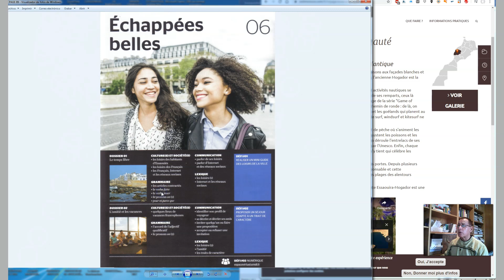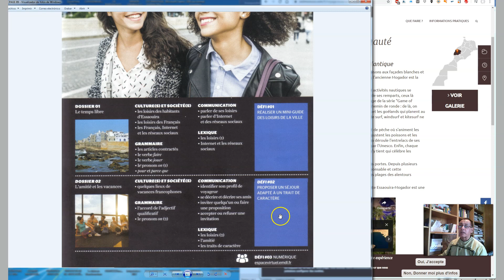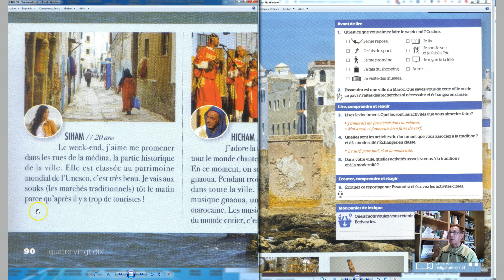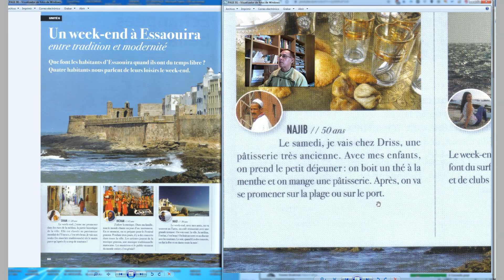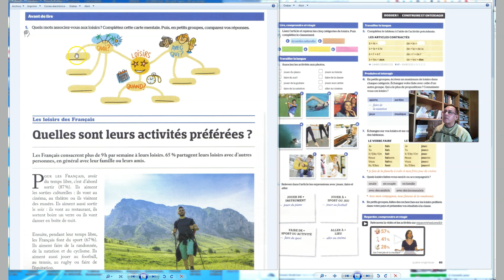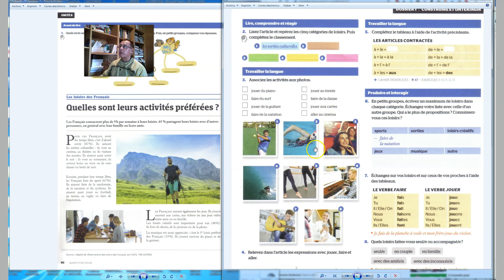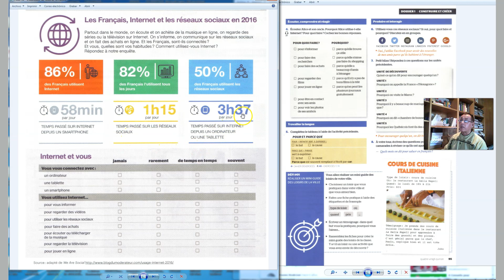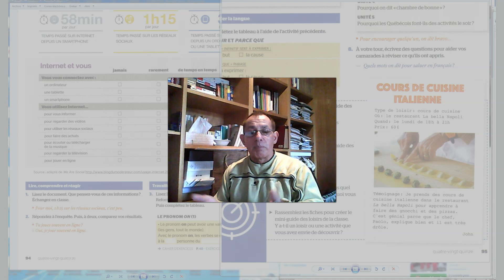DÉFI 1 - UNITÉ 6 - DOSSIER 01